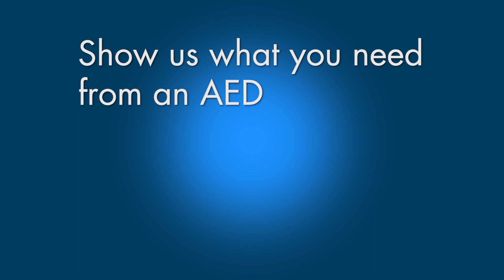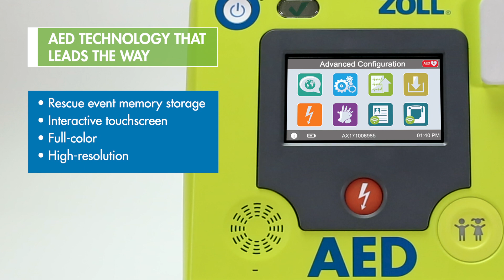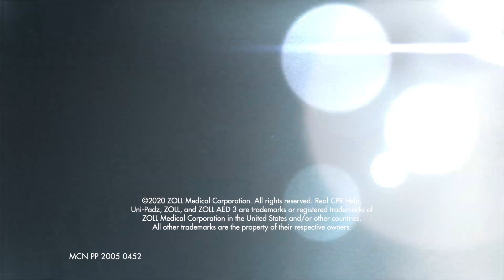Smart. Ready. Trusted. The ZOLL AED 3® defibrillator (US - AHA)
The all-new ZOLL AED 3 defibrillator features real-time CPR feedback, full-color rescue images, a touchscreen display, and an integrated child mode, making it simple to treat both adult and pediatric victims of SCA. Designed with readiness in mind, ZOLL AED 3 includes long-life consumables and Wi-Fi connectivity for remote monitoring of the AED's status. Watch now.